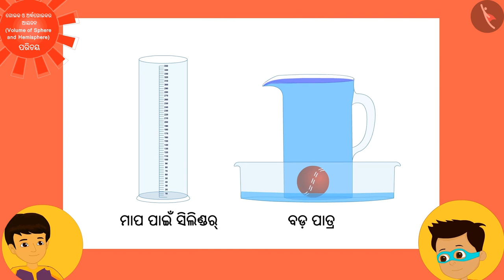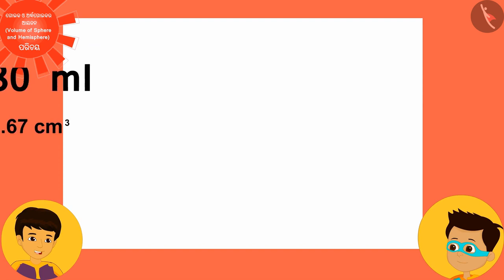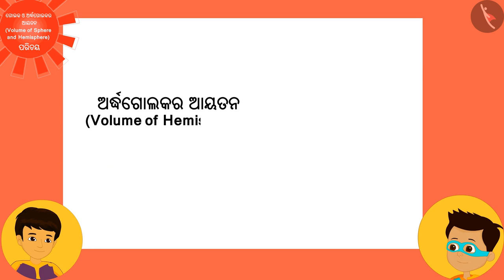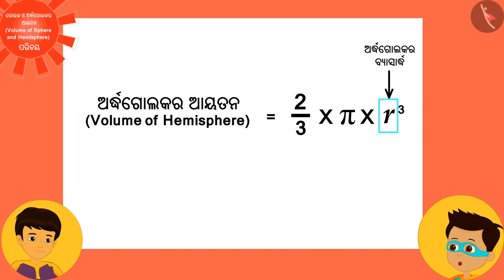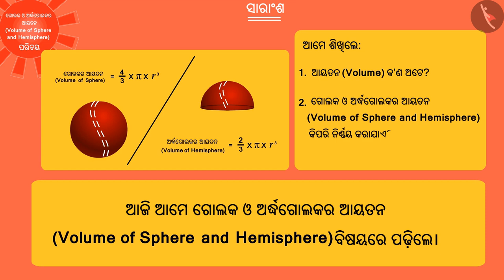ଗୋଲକର ଆୟତନ | Part 1/3 | Volume of a Sphere | Odia | Class 9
Class 9 | ଗୋଲକର ଆୟତନ | Part 1/3 | Volume of a Sphere | Odia | Class 9

TicTacLearn Video
Interactive Videos